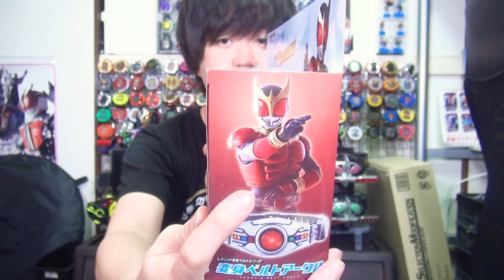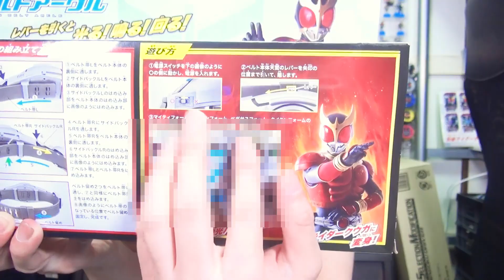【仮面ライダー50周年】DX版・CSM版持ってない人へのコスパは良いでしょう！マイティ・ドラゴン・ペガサス・タイタン 4フォームの変身音が鳴る！レジェンド変身ベルトシリーズ 変身ベルトアークル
仮面ライダー50周年記念でリニューアルして帰ってきた
平成ライダー最初のベルト
レジェンド変身ベルトシリーズ 変身ベルトアークルを紹介。

おすすめ動画↓

【変身動画】底辺が全力で仮面ライダージオウ オーマフォームに変身してみた KAMEN RIDER ZI-O OHMAFORM HENSHIN 劇場版ジオウ Over Quartzer